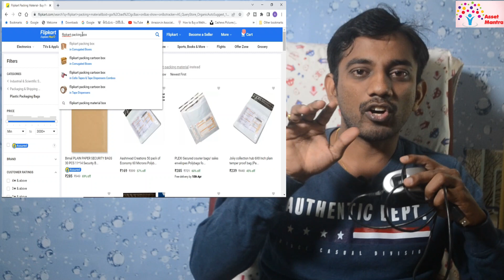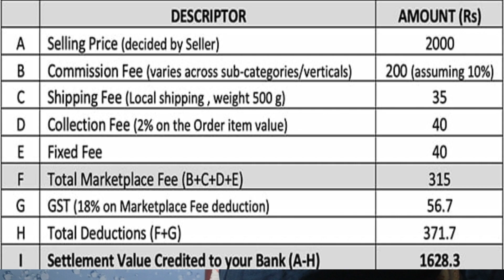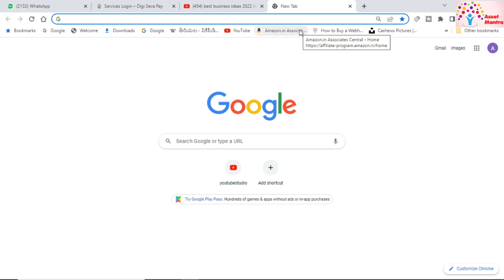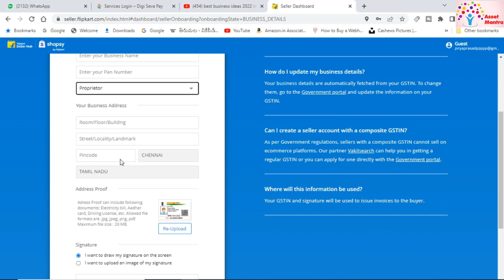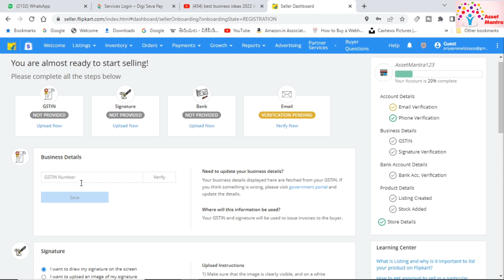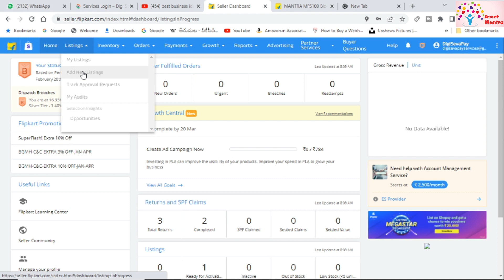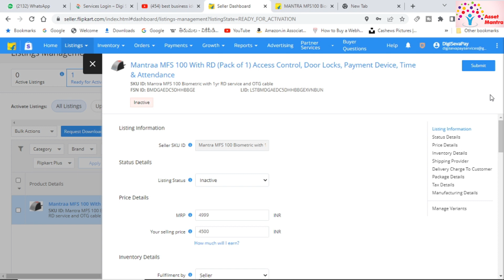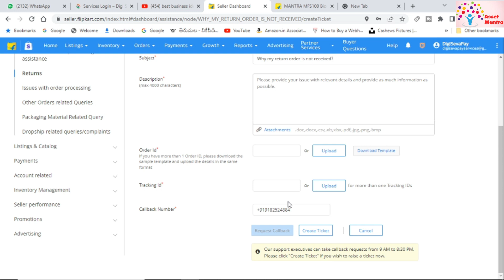Flipkart తో బిజినెస్ చేద్దాం| No shop No Rent | Best Part time Business from Home |Don't miss 👌👌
Hi Dear Friends Please support and Donate one ""Like"" Button from viewers.
if we get more likes we can bring more interesting jobs in online,part time jobs and business in our channel.

Note: We are planning to arrange a training for Asset Mantra Regular viewers and subscribers by our whatsapp groups.

First of all Many are thinking listing is very difficult with flipkart or amazon
but it is very very easy and simple process and anyone can list the products and you can sell online easy .
once you registered gst with flipkart then their team will cal you and list the products and do the remaing all pending process.
Note: All products you should have the min margin 30 percentage.
Tip: if you want to list your item in flipkart or amazon or any other e-commerce website you keep in remind you should get min 30 percentage profit on that item.

For Listing your products in Flipkart the url will be:

if you newly listing click on sighnup now and enter your mobile number and submit the required details
Documents Required to Listing:
1.Mobile number
3.GST Number
4.Bank account details
5.Shop name and Shop Address.
if you are not having shop name you can create any name as your wish.
if you are not having shop you can give your house address flipkart person will come to your house and pickup and delivery.

Have you ever spent time trying to find an exact moment in a video? Look no further! We’re introducing Video Chapters on Desktop, Android and iOS, which allows you to jump forward to a specific section of a video, rewatch a portion of a video, and more. Chapters appear at the bottom of the video player and use timestamps from the creator's video description

chapters:

0:00 introduction
2:13 Why GST Required?
2:54 what documents required to register as Flipkart seller?
3:18 houw to start business in village
4:18 how we can get the Flipkart packing material
7:00 how much profit  or chges we will get from Flipkart
8:17 what mistake I was done with Flipkart?
9:52 how many days it will take for returning items to reach us
10:27 how many days seller amount will be credited from Flipkart?
12:17 Wht is my overall openion and suggestions
14:15 listing process screen recording step by step